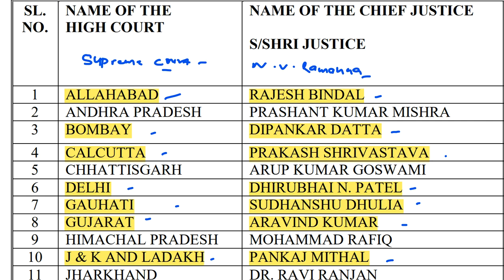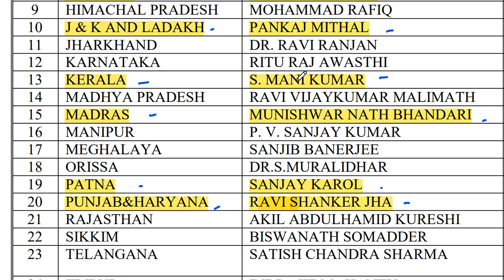quick revision of current and static gk | chief justice of high courts | fatafat series | ncert zone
1.BPSC _CDPO course it includes (Theory + Test series + current affairs)- it includes

2. Ghatna Chakra preview (purvavlokan) - ALL subject

3. complete GS course  (book wise - crown + ncert summary )

4. Objective courses - Lucents + rakesh yadav